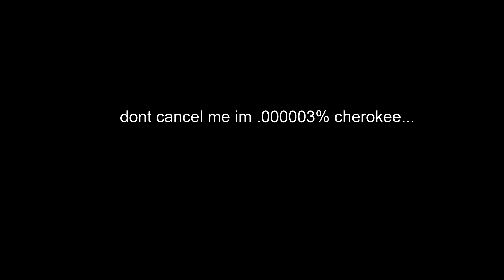BIG CHIEF DEFENDS LAND AGAINST BURGERS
in the unlikely event that this video takes off ill donate whatever money it makes to an native american reservation.